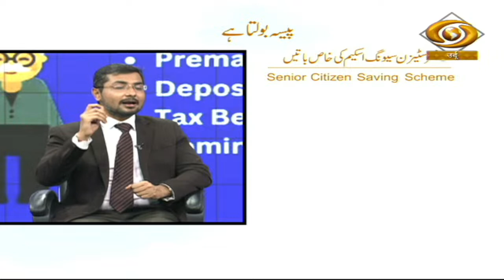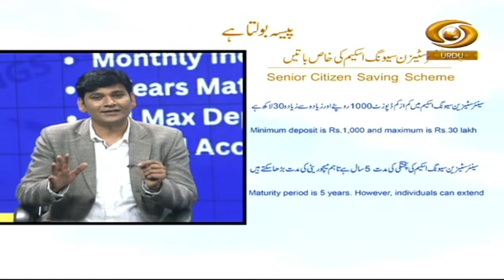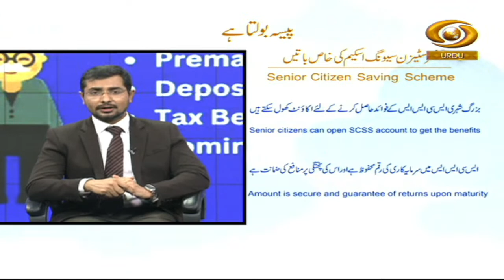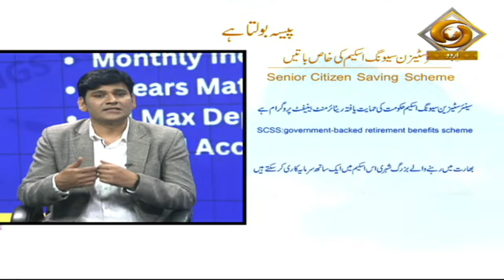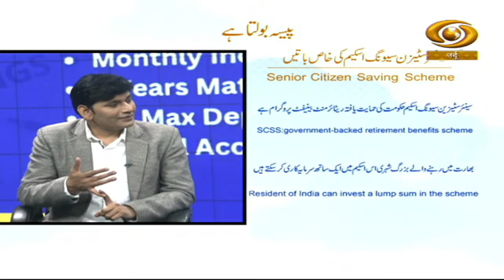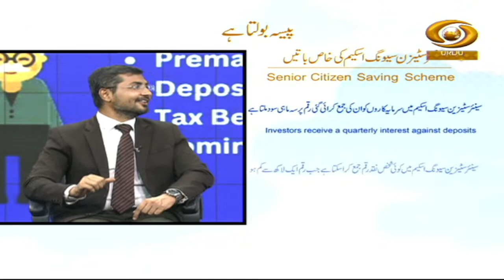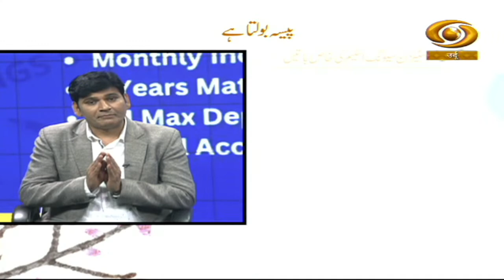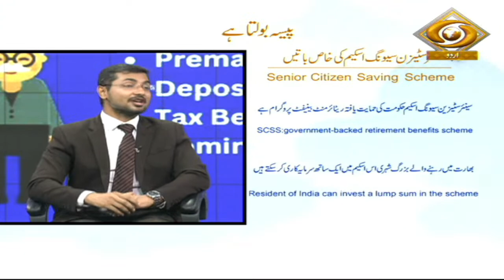Senior Citizen Saving Scheme Part-II | Paisa Bolta Hai | पैसा बोलता है | June 03, 2023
Our programme Paisa Bolta Hai based on ECONOMICAL CURRENT ISSUES on DD Urdu.
Topic- SENIOR CITIZENS SAVING SCHEME Part- II